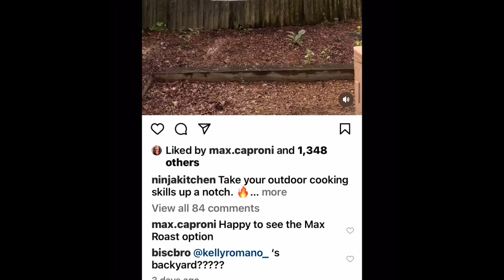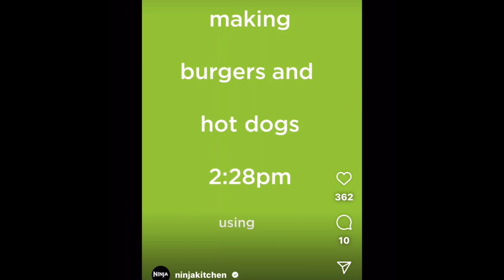2023 some of Ana’s work!